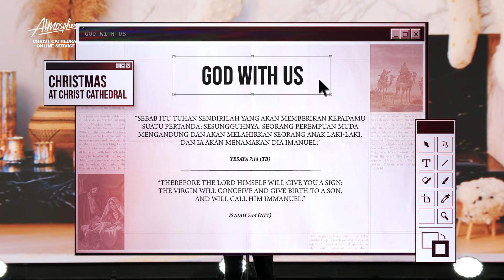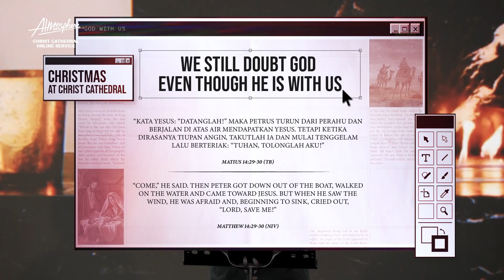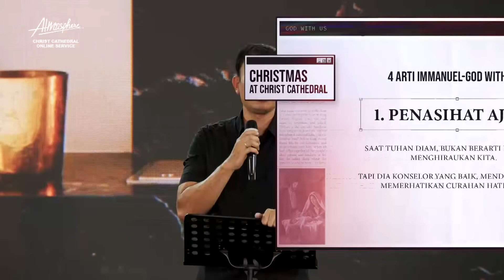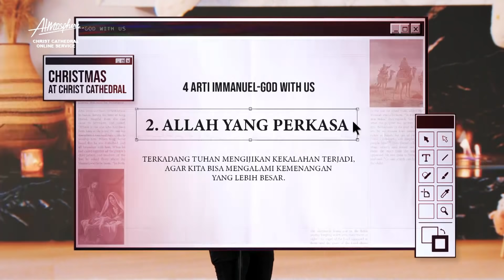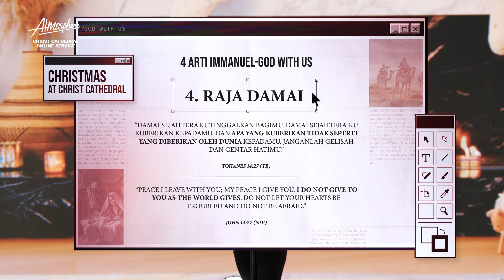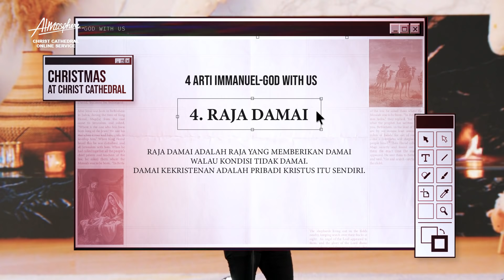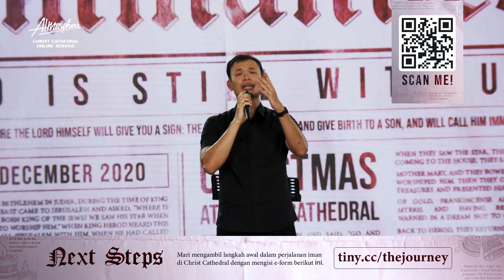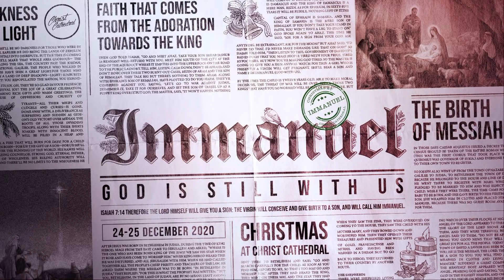God With Us - Ps. Riza Casidy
English Closed Caption (CC) is available. Let us celebrate His presence everywhere we are through CCOnlineServices. He died so that we would become The Church! The online service video is available from 8 AM on Sunday and for the next 24 hours until Monday.

"My Testimony"
Words and Music by Steven Furtick, Chris Brown, Tiffany Hammer, Brandon Lake

"Immanuel"
Words and Music by JPCC Worship

Words and Music by Tim Hughes

Words and Music by Autumn Hardman, Matt Crocker, Ryan Taubert